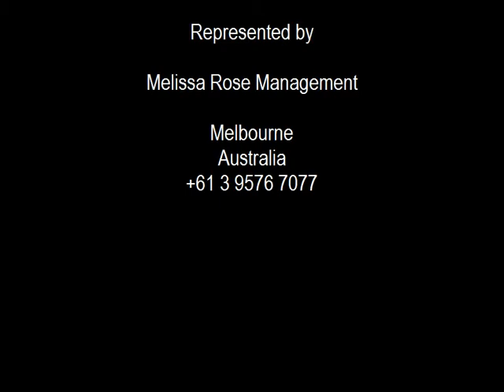Dennis Manahan acting showreel